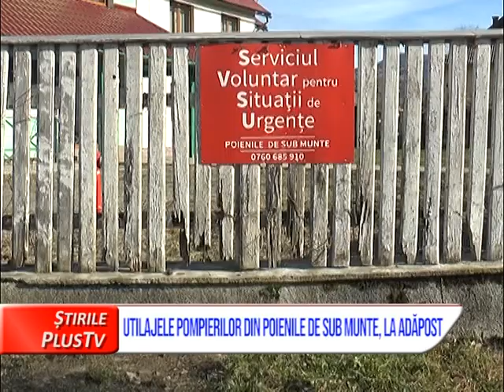UTILAJELE POMPIERILOR DIN POIENILE DE SUB MUNTE, LA ADĂPOST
Localnicii din Poienile de Sub Munte au proprii pompieri. În comună a fost înființat Serviciul de Voluntariat pentru Situații de Urgență și astfel satenii nu mai trebuie sa aștepte 40 de minute sosirea pompierilor din Vișeu de Sus, în cazul vreunui incendiu. În dotare exista și două utilaje funcționale care pot interveni cand situația o cere. De curând a fost construita o anexa unde acestea pot fi depozitate peste iarnă.